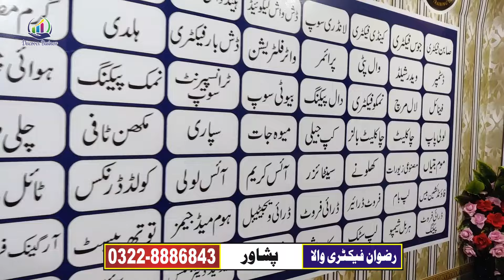New Business ideas 2024 | Small factory business idea at home in pakistan | Discover Business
DISCOVER PAKISTAN is Business Per motion channel. Here You will Enjoy, Markets review, Business Ideas & Trending videos.

اپنے کاروبار کی ویڈیو بنوانے کیلئے اس واٹس ایپ نمبر پر رابطہ کریں

in this video i am going to show you cheapest Ready mad Top shirts Frock Fancy Branded Dress
Electronics Laptop Computer Marble tiles Sentry Jeans Kids toy Birds Pets
Home Appliance Real estate Wood products in wholesale rates.

i hope you will enjoyed this video because it is the best ladies kurti wholesale market in Lahore.

This is the informative channel, here  you will find the Pakistan's Wholesale Market Information like wholesale markets in Lahore, Faisalabad , Peshawar etc.

You will be find latest videos on different markets like electronics markets, laptop markets, cloths market in Pakistan , you will also find best videos on business ideas on markets as well.

This channel ( Discover Pakistan ) does not promote any hateful, abusive, and illegal content.

Readymade dress wholesale market
Pakistani designer suits wholesale
Designer clothes wholesale supplier

Business ideas | business ideas in pakistan | low investment business ideas | business for future
10 Small business ideas under 15000 | New business idea in pakistan 2023 | Business idea for student
12 High Profit Margin Businesses In Pakistan
New Business Idea 2024 || Small Business Ideas 2024 || Business Ideas In Pakistan || Business Chowk
New business idea in pakistan 2024 | business ideas | Business for future
New Business ideas in pakistan 2024 | Small factory business idea at home in pakistan